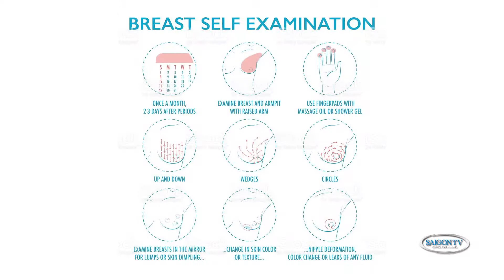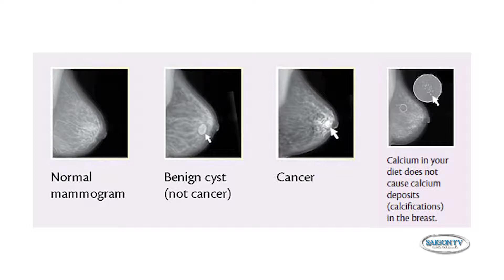Cau Chuyen Y Khoa HTho_Dr. Bich Lien (Breast Cancer) Part 2 of 4